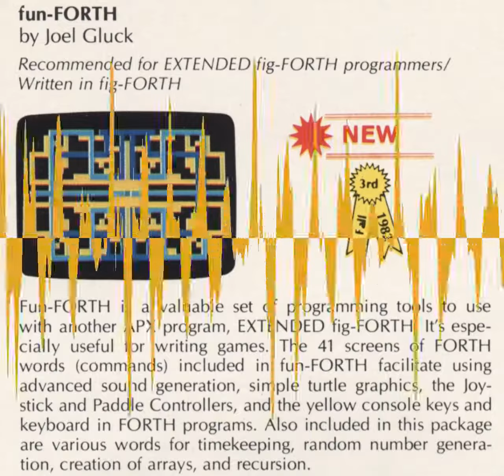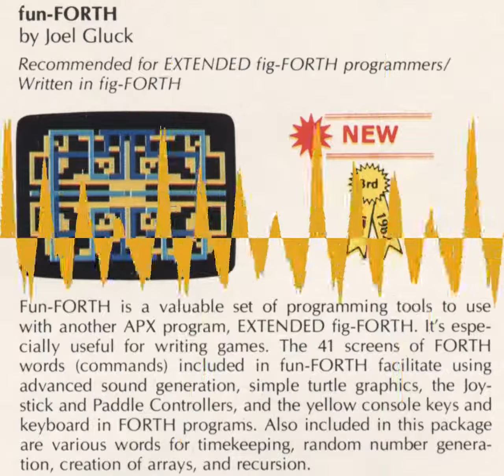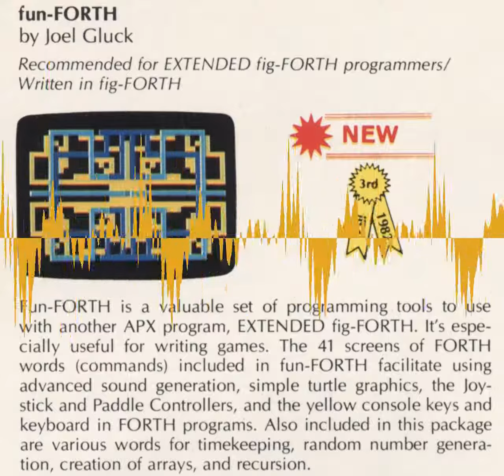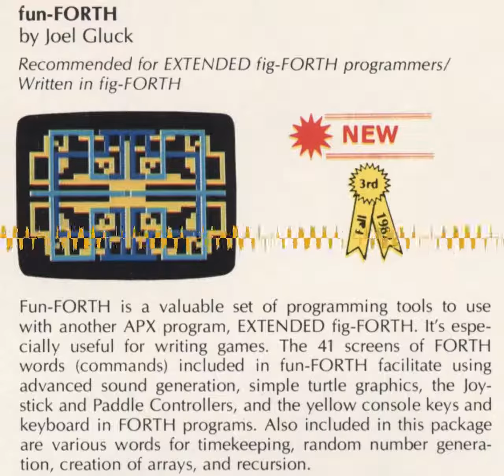Joel Gluck: APX Babel, Attank!, Pushover, Fun-FORTH — interview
Joel Gluck published four programs through Atari Program Exchange: Babel, Attank!, Pushover, and Fun-FORTH. The first, Babel, was published when he was just 16 years old. He later worked at Atari's corporate research under Alan Kay. He also wrote a few articles for A.N.A.L.O.G. Computing magazine.

Babel was available in the first APX catalog, fall 1981, where it won second prize in the Entertainment category. Pushover first appeared in the summer 1982 catalog. Attank! first appeared in the winter 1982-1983 catalog. fun-FORTH in fall 1982, which won third prize in the System Software category.

This interview took place on November 20, 2015. In it, we discuss Jack Palevich, whose interview is already published.

Teaser quotes:
"I wasn't so aware of the royalty checks because, I think, my mom was intercepting them. She told me later that I earned enough from APX royalties to put me through a year at M.I.T."

"I came out wearing a white robe and wearing a very tall plastic garbage bag on my head ... But the kids loved it!"